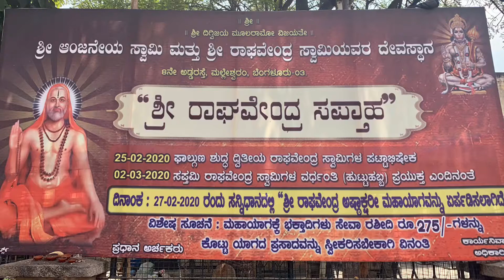Raghavendraswamy Ashtakshari Mahayaaga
26th February 2020
A video clip of the mahayaaga on the occasion of Shri Raghavendraswamy saptaaha held in Malleshwaram Raghavendraswamy mutt, Bangalore.